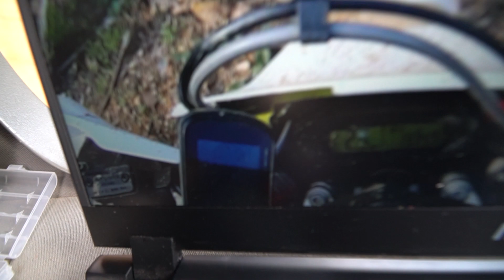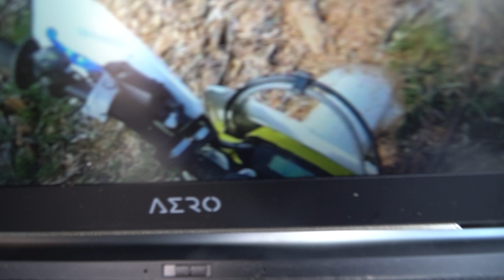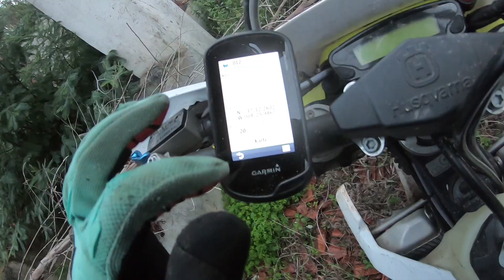Jetzt geht es alleine weiter | Vanlife Reise Vlog #12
Jetzt geht es alleine weiter, Lenni fährt zurück nach Deutschland.
Vanlife Reise Vlog #12

 Hiemit Filme ich:
Weiteres Objektiv
Gopro Akkus
Gopro Ersatzglas
ND Filter